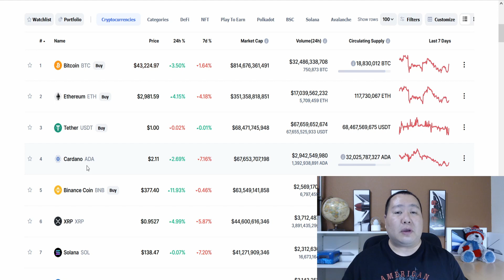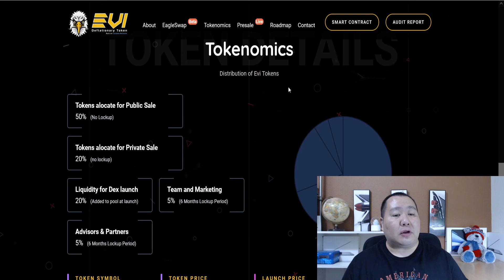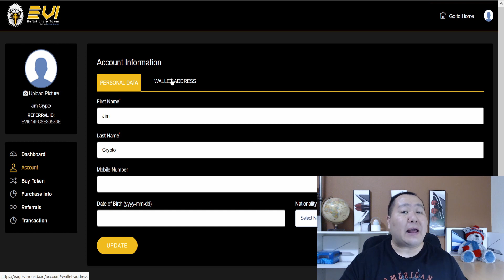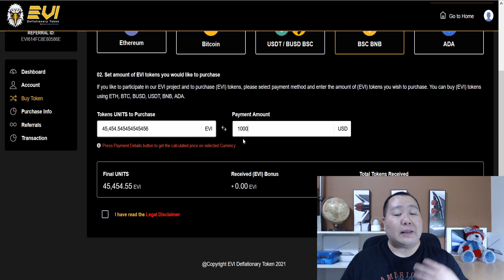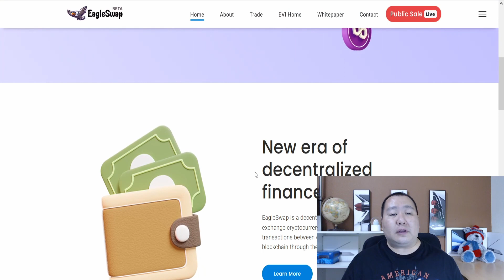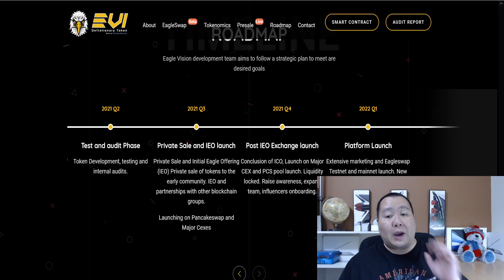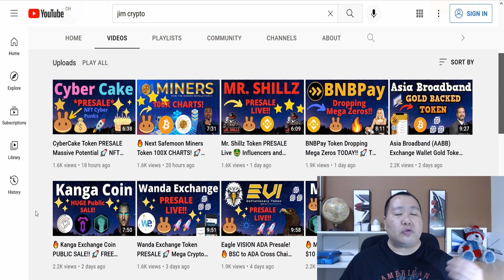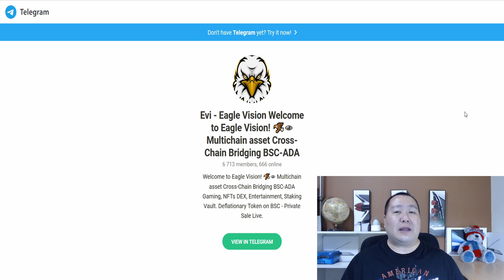Eagle VISION ADA Presale LIVE! 🔥 BSC to ADA Cross Chain Utility Token 🚀 Eagle Vision 100x Crypto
✅ 10X Your Income